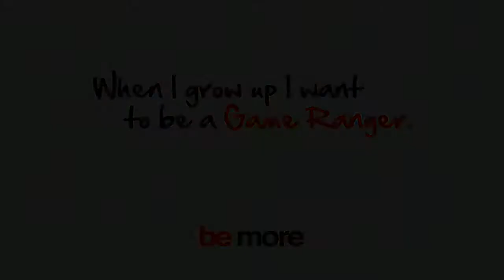Career Guidance - Life Of A Game Ranger